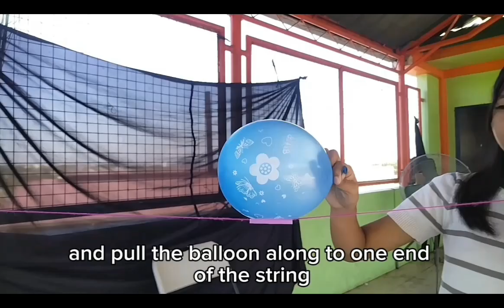Jet-Propelled Balloon Experiment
This lab report describes three tasks that demonstrate the use of gas laws in everyday situations. The jet-propelled balloon is used in Activity A to demonstrate the principle of action and reaction in Newton's Third Law of Motion, as well as the compressibility of gases. In Activity B, a balloon is inflated in a bottle with hot and cold water to demonstrate the influence of temperature on gas pressure. The rising water in a glass, when it is pulled up in Activity C, demonstrates the notion of Pascal's law. The activities'
outcomes are addressed in respect to the gas laws, and the importance of the findings is assessed. The experiments show that gas laws are present in everyday situations and understanding them can help us make sense of our physical surroundings.

Created, Edited, and Produced by: Class of 2024| Row 5 10O.